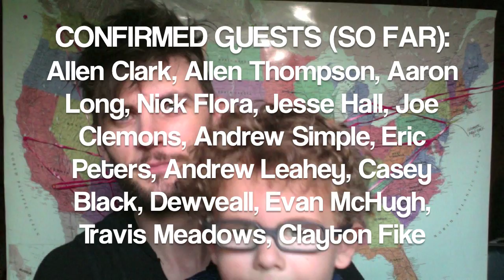Virtual Tour #13 - Houston, TX - "Houston"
At time of this writing, the pledge campaign has 16 days left, and we are 48% funded. I need your help to make this record happen.

VT#13 finds us in Houston, Texas, with our first Return Guest, Lincoln Weaver. I let him answer the questions, and though I didn't set out to make this happen, I let him do the song as well. Once his song was finished, I knew there was no way I was going to be able to follow it. "Nobody follows the Killer", I guess.